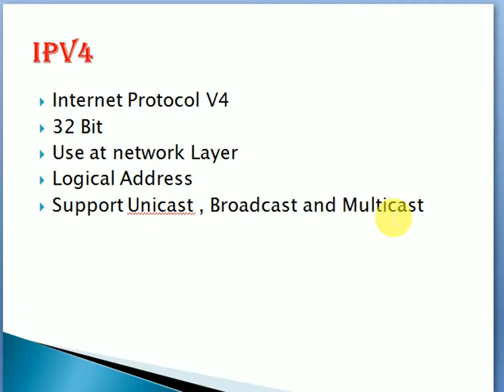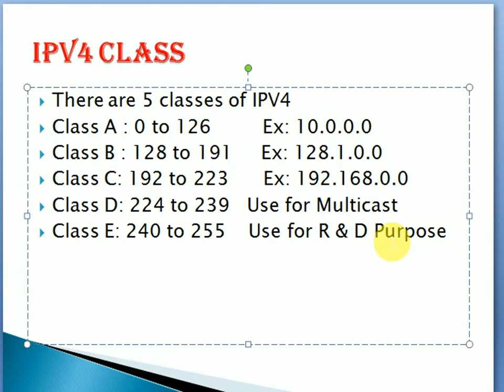IPV4 and It's Classes in Hindi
what is IPV4 ? in these video i have explained the what is ipv4 and how its used and their different classes